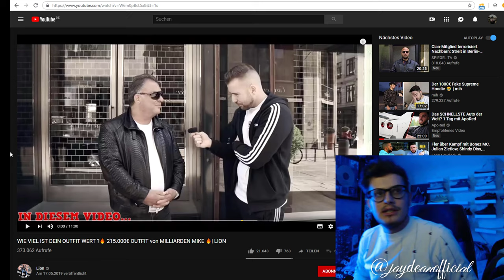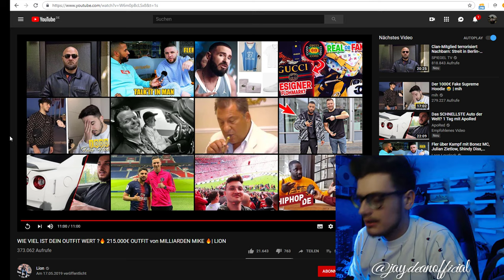JAY Reagiert | WIE VIEL IST DEIN OUTFIT WERT ?🔥 215.000€ OUTFIT von MILLIARDEN MIKE 🔥| LION